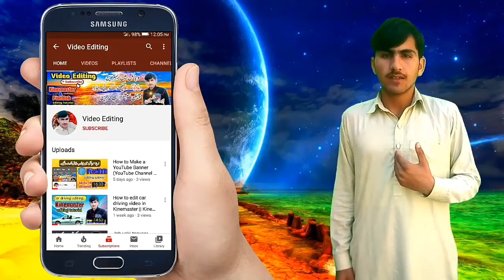Green Screen Islamic Video Frame Free || No Copyright || by Abrar Hussain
Hey YouTubers!
You can use this video frame in your videos. Islamic frames green screen. Beautiful animation. This video is free for all my friends. Enjoy the cool content.

Warning :
You don't have permission to upload the same content as it is. You can use this frame in your videos for free. Thank you.

1) No copyright video frames
2) Green screen video frames
3) Royality free videos
4) Love
5) Abrar Hussain
6) Green screen islamic frames

السلامُ علیکُم!
       پیارے دوستو! یہ فریم بالکل فری ہے۔ اس میں استعمال شدہ میوزک بھی مَیں  نے خود بنایا ہے۔ آپ میوزک سمیت بھی اس ویڈیو کو استعمال کر سکتے ہیں۔ بالکل فری ہے۔ اگر پسند آئے تو لائک اور کمنٹ کر کے چینل کو سبسکرائب کر لیں۔

وارننگ:
     اگر آپ اس فریم کو گرین سکرین سمیت یعنی جیسے کا تیسا اپلوڈ کریں گے تو آپ کو کاپی رائٹ سٹرائیک مل سکتی ہے۔ یہ ویڈیو اپنی ویڈیوز میں استعمال کریں۔۔۔